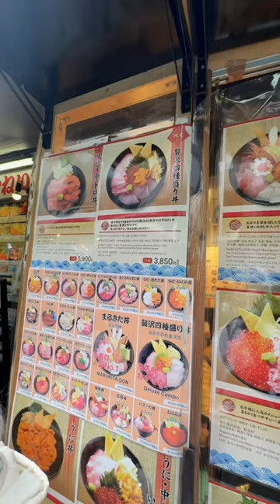This was so hard to make because everything I ate in Tokyo was SO good